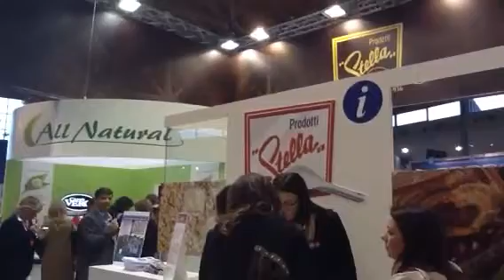Sigep e Prodotti Stella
Un altro video dello stand